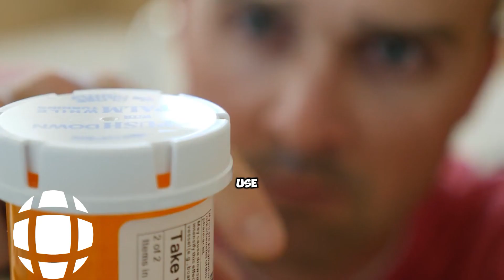Bodybuilder Neil Currey, 34, Dies from Medicine Mix; Parents Blame Steroids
Learn about the tragic road taken by Neil Currey, a gifted bodybuilder whose life was cut short by the deadly consequences of abusing steroids. Come along as we examine the demands of competitiveness, the allure of performance-enhancing substances, and the disastrous outcomes that ensued as we dig into his life. Our goal is to increase public awareness of the risks associated with substance abuse while pursuing sports success through interviews and insights.

🌟 Welcome! Current Affairs Channel!

You are at the right place to follow current news and be informed about important developments in the world! As Current Affairs channel, we share summaries of important events, interesting news, breaking news, political developments, economic situations and social issues in the world without boring you. With our high quality content, you can access up-to-date news every day.

The latest developments in the political arena
Analyzes or developments that take the pulse of the economic world.
News and information on social issues.
Reliable information and commentary on global events.
🔍 There is something for everyone on our channel! So you won't miss any important developments.

🌐 Thank you, we are glad you are with us to follow the latest news!